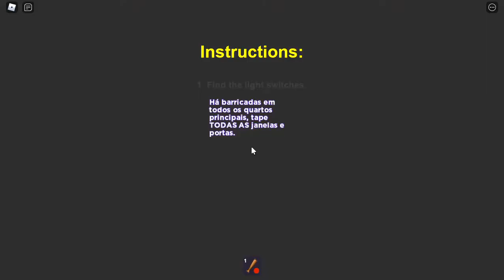Break in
zeramos